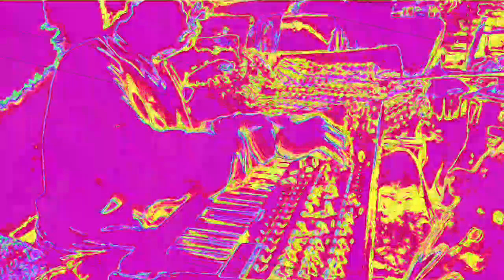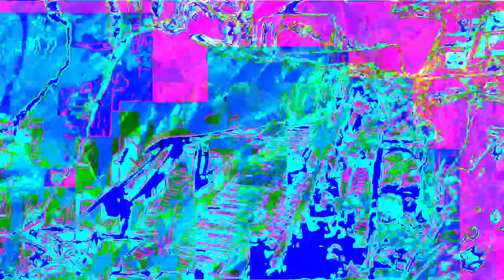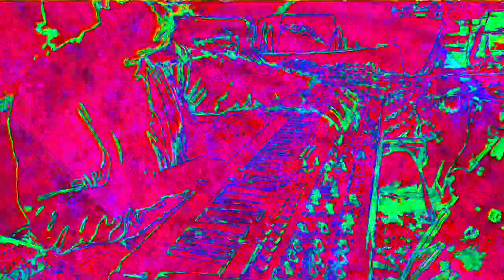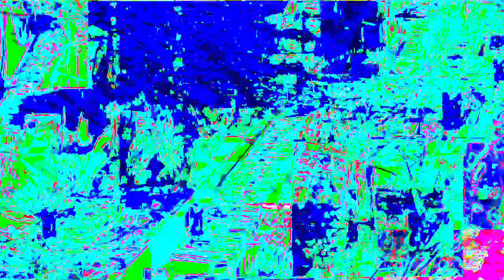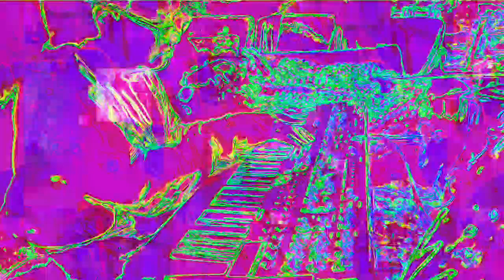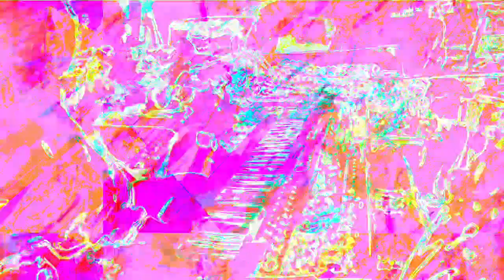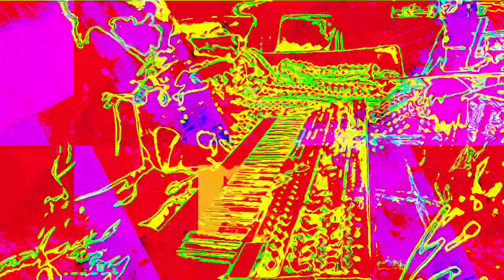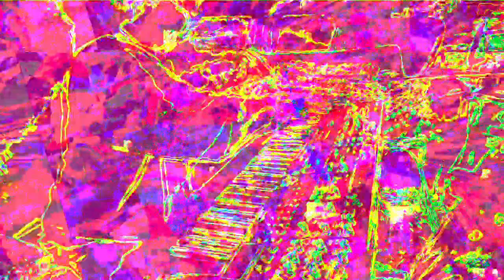[EPILEPSY WARNING] Movie 22 11 26 12h28m08s 12m12s set of videos uploaded *Photosensitivity Warning*